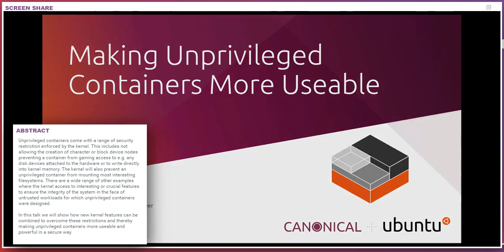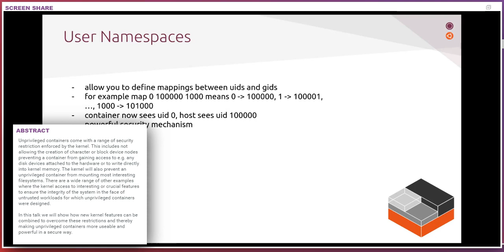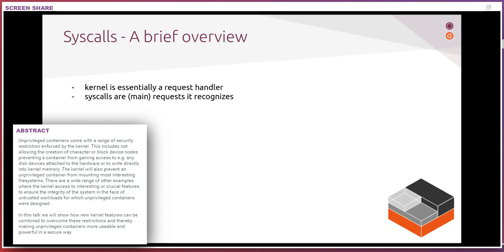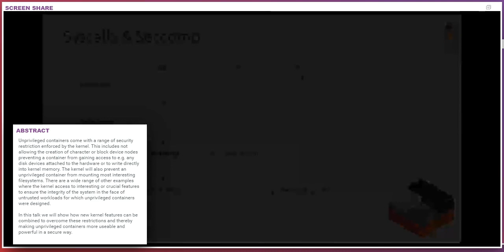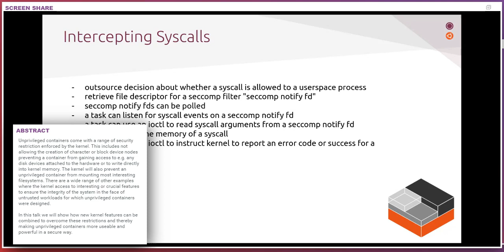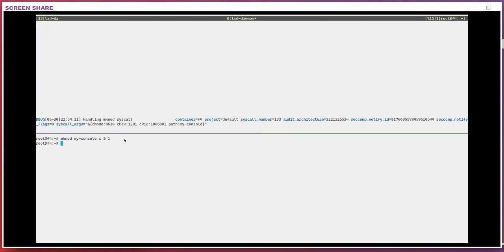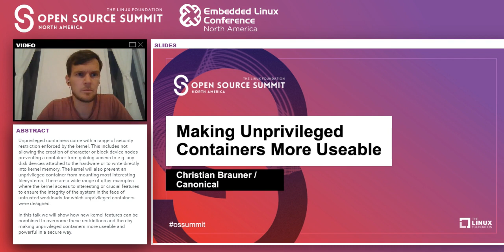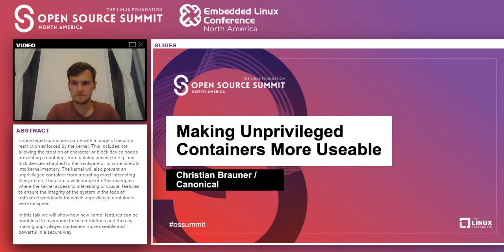Making Unprivileged Containers More Useable - Christian Brauner, Canonical